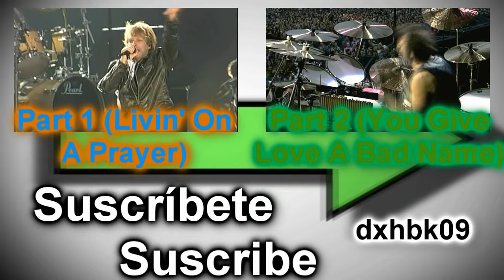Bon Jovi - Captain Crash & The Beauty Queen From Mars - The Crush Tour Live in Zurich 2000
Bon Jovi
Live In Zurich
Letzigrund Stadium
The Crush Tour 2000

1.- Livin' On A Prayer
2.- You Give Love A Bad Name
3.- Captain Crash & The Beauty Queen From Mars
4.- Say It Isn't So
5.- One Wild Night
6.- Born To Be Me Baby
7.- It's My Life
8.- Bed Of Roses
9.- Two Story Town
10.- Just Older
11.- Runaway (Piano)
12.- Lay Your Hands On Me
13.- I'll Sleep When I'm Dead
14.- Bad Medicine
15.- Wanted Dead Or Alive
16.- I'll Be There For You
17.- Next 100 Years
18.- Someday I'll Be Saturday Night
19.- Keep The Faith
20.- Credits (Thank You For Loving Me - Background)